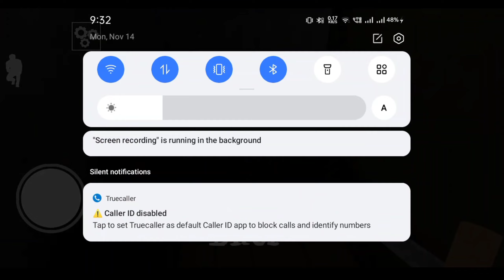GRANNY 2 EXTRA LOCKS (very difficult) HORROR GAME SURAJGH PLAYING